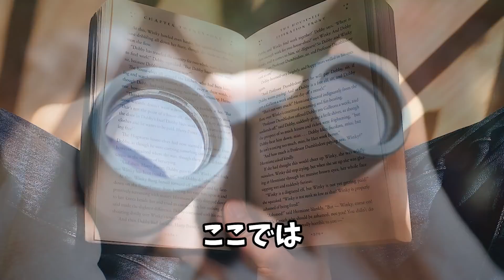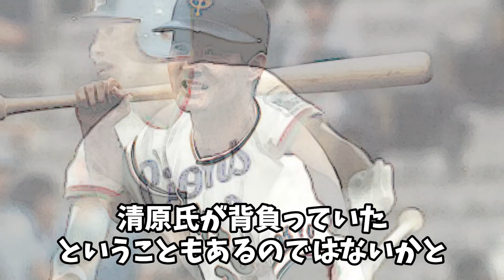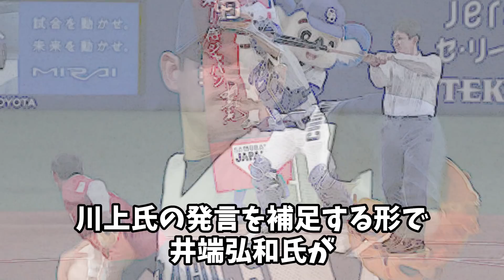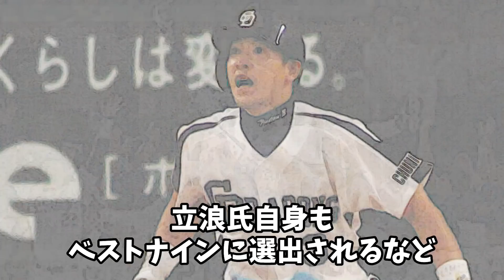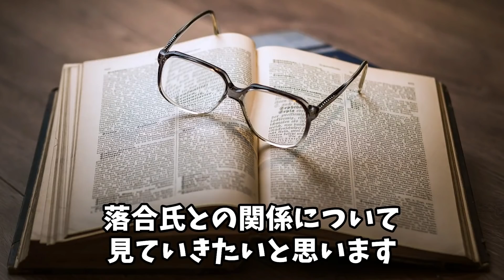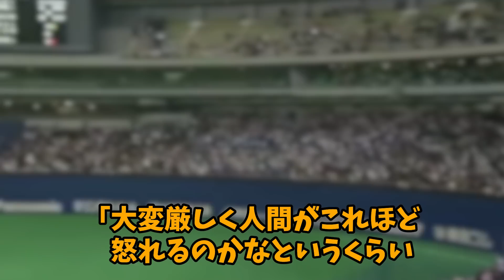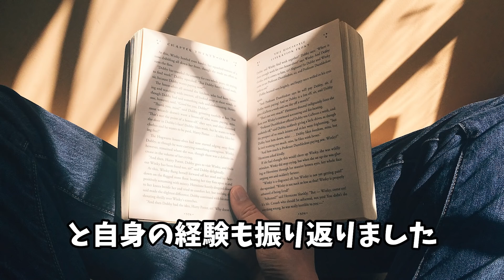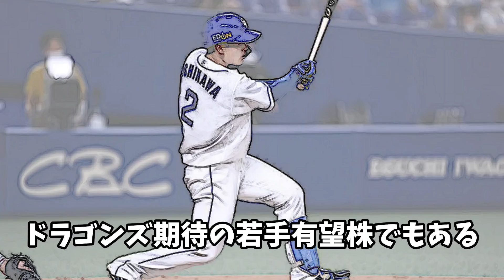落合博満「いやぁ、タツは実際●●だからね…」名将・落合から見た立浪和義監督の知られざる性格があまりにも衝撃だった【プロ野球】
立浪監督がどんな野球をするのか本当に楽しみですね！！